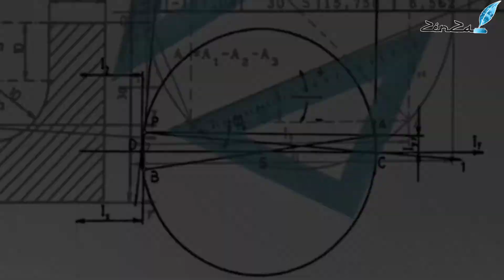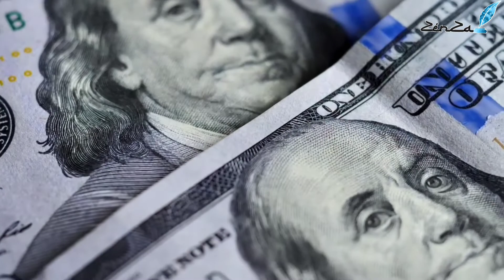JET TEMPUR TERCANGGIH DI DUNIA‼️INI NEGARA YANG MEMILIKI PESAWAT TERBAIK DAN TERCANGGIH SAAT INI.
Setiap negara tentu memiliki armada tempur untuk mempertahankan wilayah kedaulatan negaranya, dan ini dia deretan 5 pesawat terbaik di dunia yang ada saat ini.

salam
Zenza